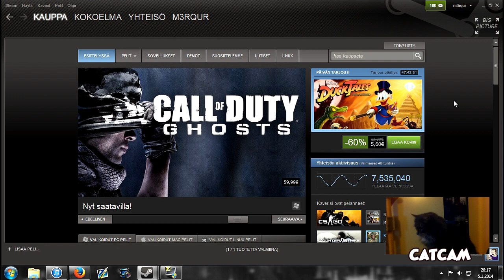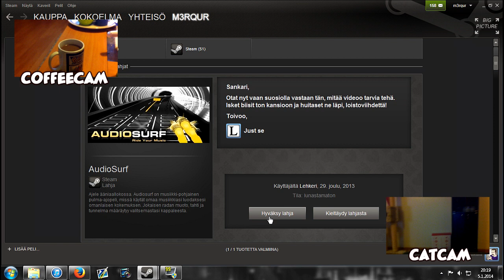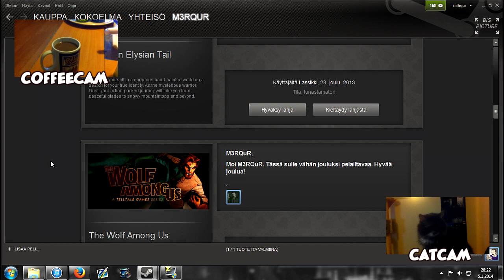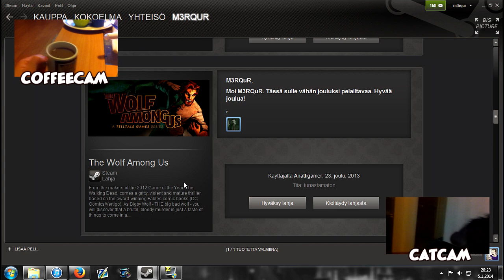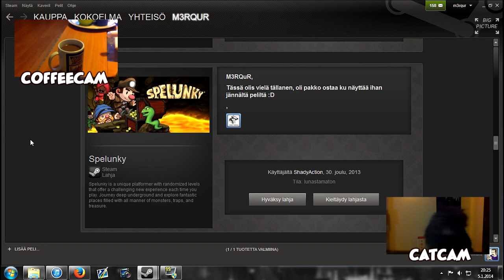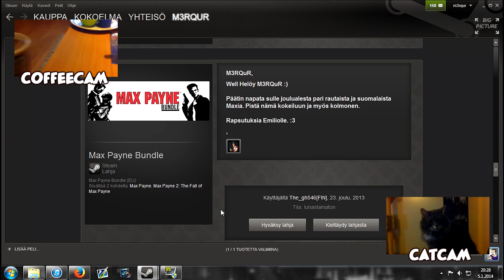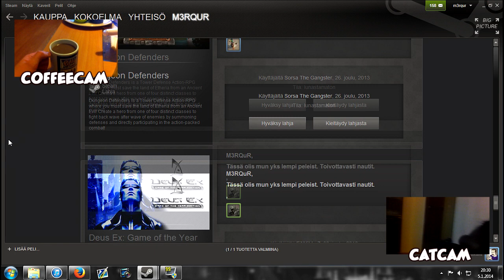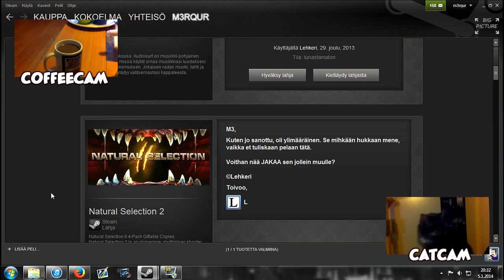Perjantaiposti #37 - Digitaaliset [Sick Edition]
Kiitokset: Lehkeri, tikru2, Lassikki, Anattigamer, ShadyAction, The_gh546[FIN], eefra4, Sorsa the Gangster, FiNKiLLaZ, Vilkkuri